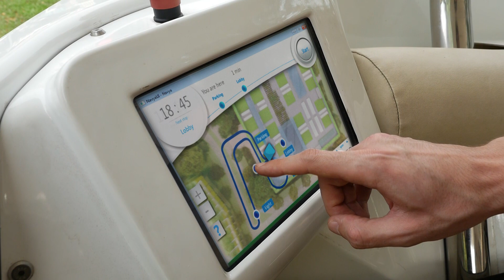NTU Autonomous Vehicle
NTU Autonomous Vehicle is completely electric, 10‐passenger road vehicle, with fully automated driving capabilities. It has been designed to be cost effective, environmentally friendly and safe solution to solve the last mile problem; and ease traffic congestion in urban areas. Travelling on its own at the maximum speed of 12.5 mph, the shuttle carries people independently and do a proper obstacle detection and path planning with the help of four LIDARS and other on-board sensors.When users get on board the shuttle, they find a user interface offering the various stops the shuttle goes to. They select their destination on the screen, and the shuttle automatically sets off for it. The existing Vehicle is equipped with Lithium Iron phosphate batteries as ESS with energy density of 13.5kWh and takes maximum of 7 hours to charge. As a part of NTU’s forefront research on electromobility, the Electromobility research group at ERI@N now focuses on the development and testing of various new charging technologies such as wireless induction, sensor co-ordination and new super capacitors for electric vehicles and reduce the charging time to 45 minutes.